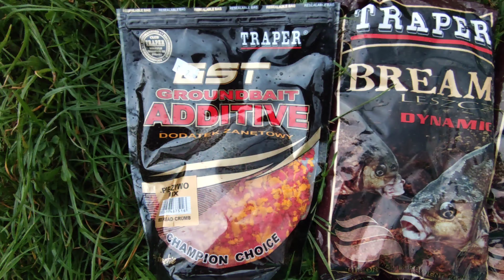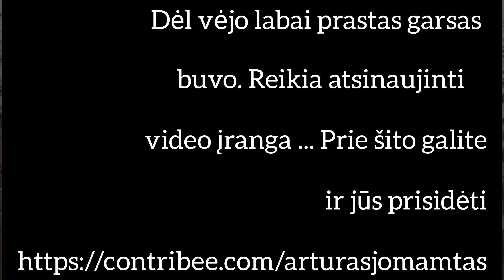Žūklė dugnine Skirvytėje 2021-09-15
Ačiū, kad prisidedate prie kūrybos❤️🎣
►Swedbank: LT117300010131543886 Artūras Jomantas